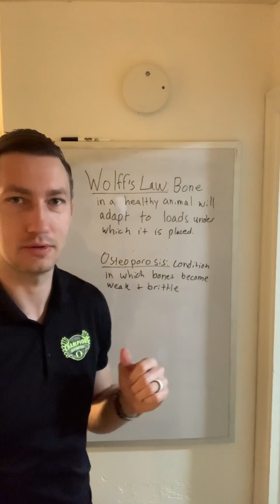Weight lifting for strong bones? (Wolff’s Law)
Lifting weights is not only good for building strong muscles it can also help grow strong bones.

Wolff’s Law: bone in a healthy animal will adapt to loads under which it is placed.

This just means weight lifting will help place a load on your skeletal structure and give a stimulus to increase bone density.

Osteoporosis: condition in which bones become weak and brittle. (On average about 2x as many women suffer from this as men)

I’m not saying that you need to have grandma go and squat 315lbs in gym to help with her bone health, but having some weight training can help to fight this condition and help keep your bone density higher as you age.

Best,
Justin